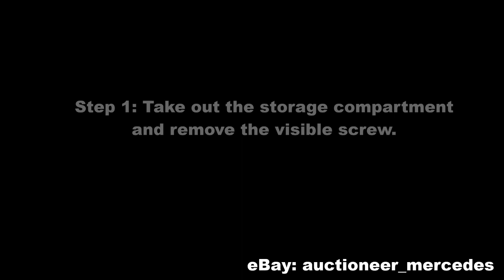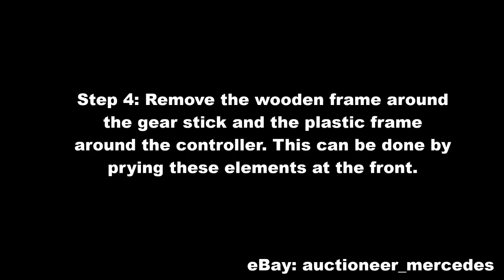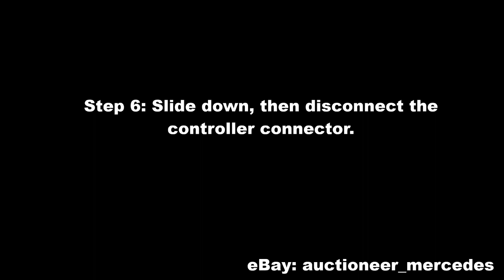Removal, replacement of the Mercedes command controller C/E/CLS /GLK /SLK W204/W212/R172/X204/S218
This is tutorial for removal of the Mercedes command controller. This type of controller can be found in the following Mercedes models:  C/E/CLS /GLK /SLK  W204/W212/R172/X204/S218

Problem description:
There is no reaction on the screen when rotating command knob. All other functions of the knob (front/back/left/right move, press down) works perfectly.

This is a common problem in Mercedes cars. Manufacturer uses poor-quality plastic pin which transfer rotation of the knob to the controller. It's always a matter of time for it to break. As a result, knob rotates normally but there is no reaction on the screen. If you go to the authorised service they will replace whole controller what is extremely expensive and doesn't solve the problem for long. If you replace plastic pin with our aluminium one you get lifetime warranty that this problem will never occur again.